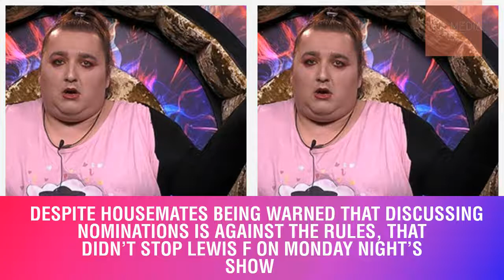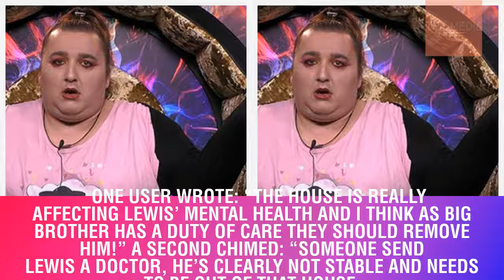Big Brother nominated housemates REVEALED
Big Brother nominated housemates REVEALED.Big Brother housemates were forced to wave goodbye to outspoken contestant Kenaley Amos-Sissons last Friday in the fourth eviction of the show And just two days later, nominations were made for the fifth eviction, which saw the controversial newbie Hussain Ahmed receive the power to make a killer nomination after winning the Big Coin auction task He chose Lewis F, which may come as no surprise given the continuous tension between the two